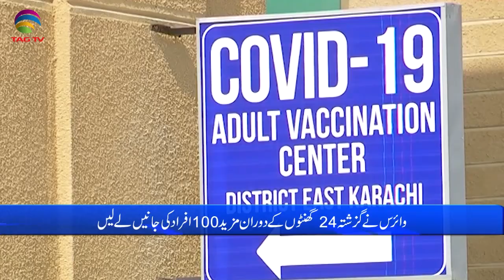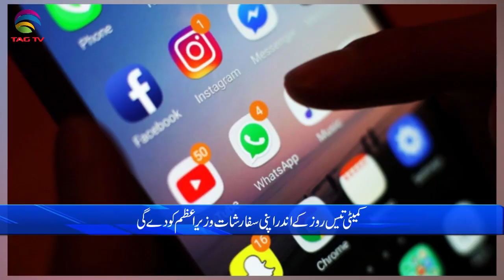Pakistan News Bulletin with Rukhsar Shahzad, March 30, 2021